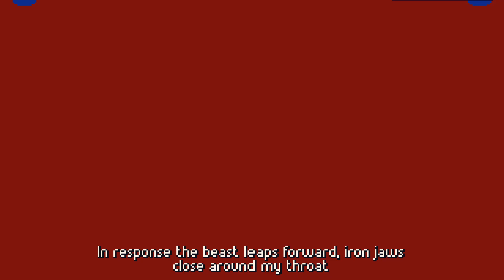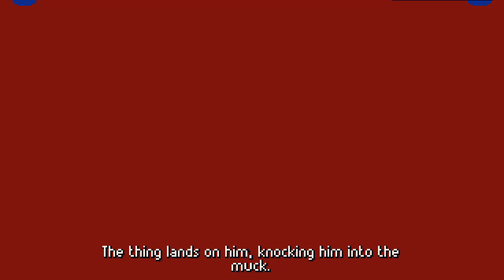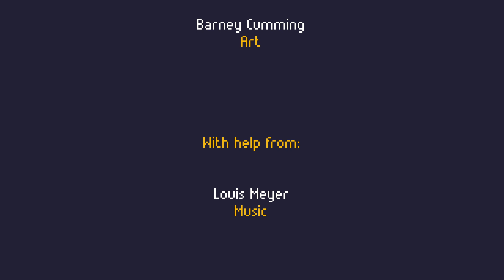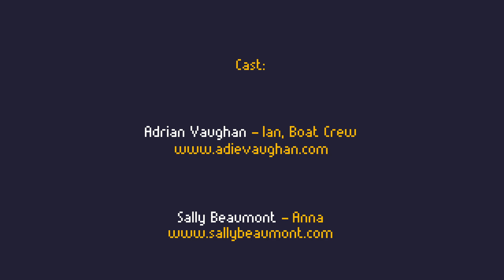ALLUVIUM - A tropical nightmare ( Full walkthrough )